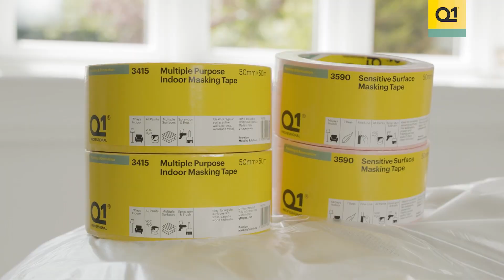Q1® Multiple Purpose Indoor Masking Tape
One tape for countless surfaces.

3415 Q1® Multi Purpose Indoor Masking Tape is a semi crepe paper masking tape with natural rubber based adhesive. This tape is designed for almost all indoor paint works, so it’s not UV and water resistant. It sticks well to multiple and irregular surfaces such as walls, baseboards, trims, wood, metal.

3415 Q1® Multi Purpose Indoor Masking Tape assures a clean and easy removal within 7 days, without leaving any residue on the application surface or peeling of the substrate. It performs in overlapping the tape, with masking paper and masking film with excellent holding power.